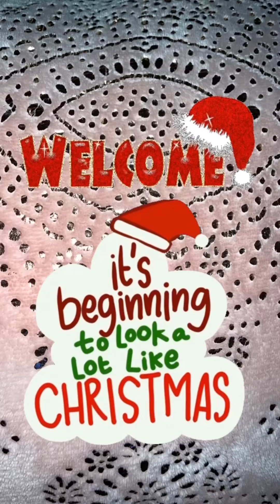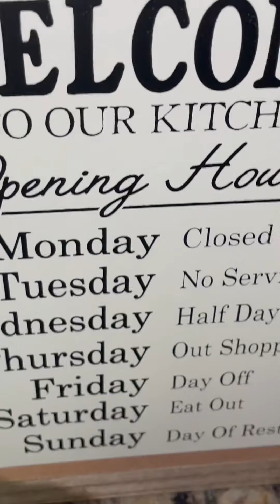2021 Christmas Home Tour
♡ T W I T T E R➜ @VMCEXPRESSIONS

Keith Sweat "Be Your Santa Claus"
Mean Girls "Jingle Bell Rock Scene" (HD CLIP)